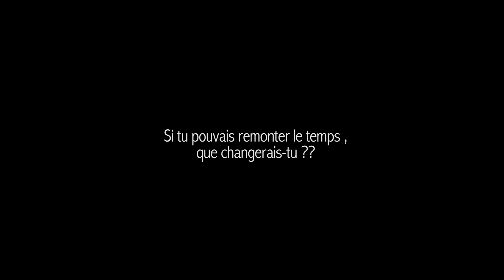Escaliers - Combats le bon combat ft. Darrken Olûfèmy, Sam BHLU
Nouveau clip inédit de Escaliers "Combats le bon combat"

Video directed by Drahmas Omö.fresh

Remerciements à TOP AUTO SERVICES...